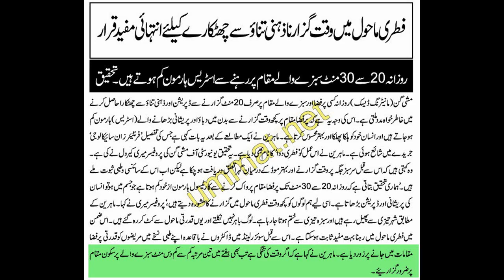پڑھتے پڑھتے Parhte Parhte 05 | ذہنی دباؤ میں کمی کا نسخہ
Parhte Parth 05 | ذہنی دباؤ میں کمی کا نسخہ